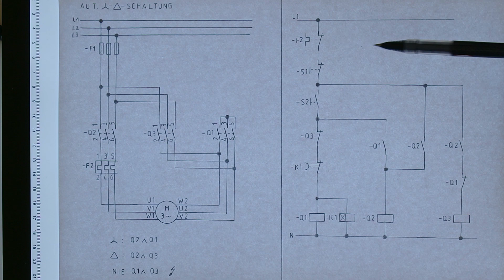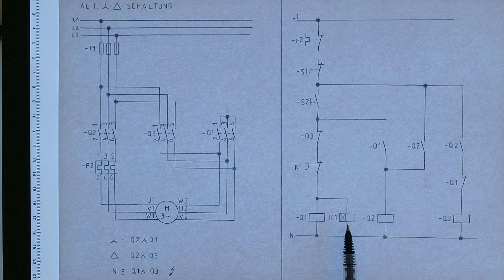Automatische Stern-Dreieck-Schaltung / Elektrotechnik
Für Auszubildende des Berufs Elektroniker für Energie- und Gebäudetechnik.
Hinweis: Der Halbkreis am Schaltkontakt K1 muss in die andere Richtung zeigen.